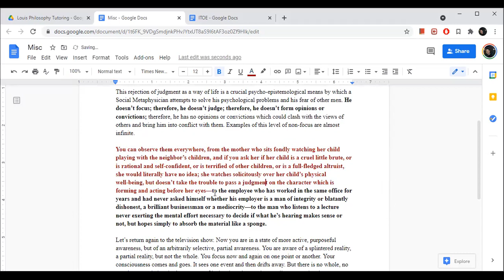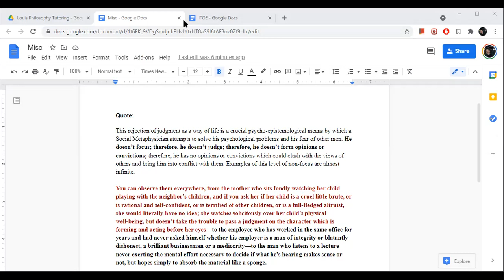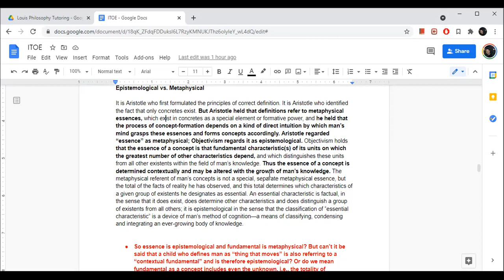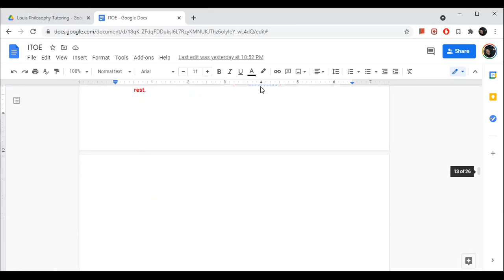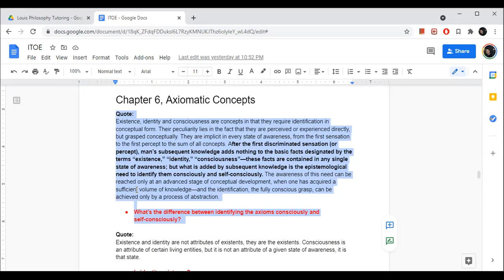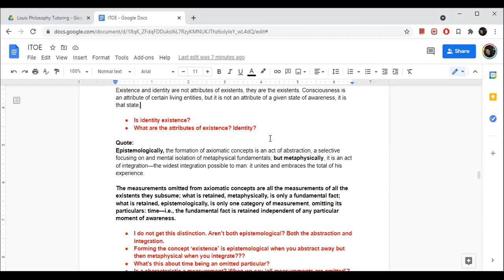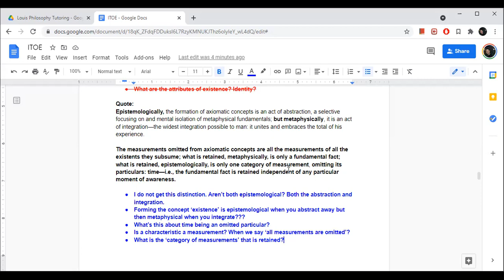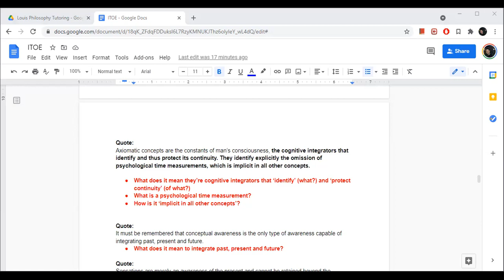Philosophy Tutoring S2E104: Epistemology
I'm uploading and making them public so that (1) my efforts are available to anyone interested in the same material and (2) I can look back at the work I've done over time and see if it has resulted in positive, personal change & practical results.